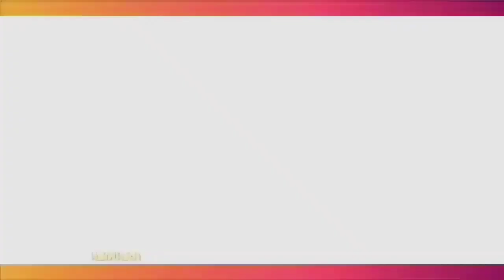WULAN GURITNO UNGKAP RAHASIA BADAN SEHAT